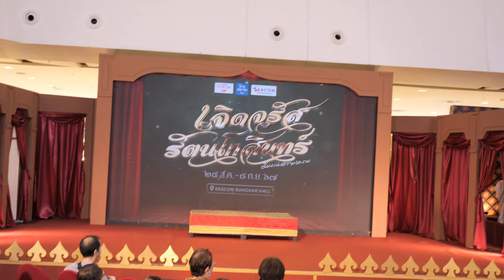ละครใน เรื่อง อิเหนา ตอน ย่าหรันตามนกยูง - เจิดจรัสรัตนโกสินทร์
ซีคอนเล่นใหญ่ ส่งท้ายซีรีส์ The Symphony of Time ด้วยนาฏกรรมชั้นสูง ตระการตากับศิลปการแสดงไทย และบทเพลงบรรเลงดนตรีที่จะพาย้อนเวลาสู่รัตนโกสินทร์ตอนต้น

มาสวมชุดไทยท่องไปในกรุงรัตนโกสินทร์ ยลความวิจิตรของบ้านศิลปินไทยชั้นครู อาทิบ้านบางกอกดอลล์, บ้านไทยศิริ, บ้านทองอร่าม และบ้านเครื่องครูรัตน์ พร้อมนั่งสามล้อชมกรุงเก่า

เพลิดเพลินกับการแสดงนาฏศิลป์ไทยที่หาชมได้ยาก ณ โรงละครซีคอน บางแค ฮอลล์ ยกทัพศิลปะหลากหลายแขนงมาให้ได้ชมทั้งการแสดงโขน, การแสดงหุ่นละครเล็ก, การแสดงดนตรีไทย, การแสดงละครนอก/ละครใน, สาธิตปักเครื่องละคร-โขน พร้อมเลือกซื้ออาหารและสินค้าไทยต่างๆมากมาย
✨ เจิดจรัสรัตนโกสินทร์
🗓 วันที่ ๒๘ ส.ค. - ๘ ก.ย. ๖๗
🚩 ซีคอน บางแค ฮอลล์

00:00 - พิธีกรกล่าวนำละครใน เรื่อง อิเหนา
03:35 - เปิดละคร
04:44 - เทพเจ้าปะตาละกาหลา
07:01 - เทพเจ้าปะตาละกาหลา แปลงพระองค์เป็นนกยูง
11:05 - เหล่านกยูงน้อย
14:35 - เหล่านกยูง
16:26 - ย่าหรันต้องตานกยูง
22:23 - ย่าหรันตามนกยูง